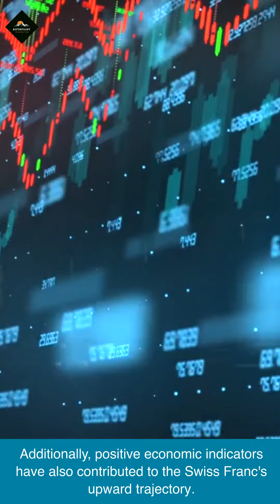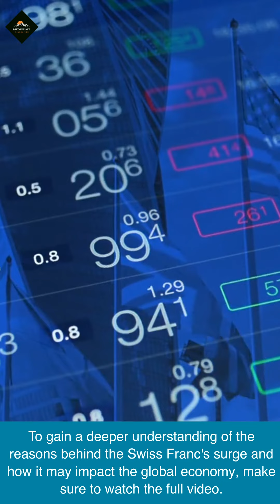Swiss Franc Surges to Eight-Year High Against the Dollar